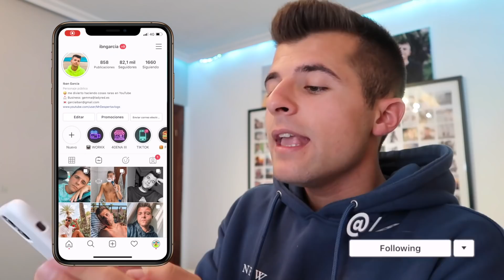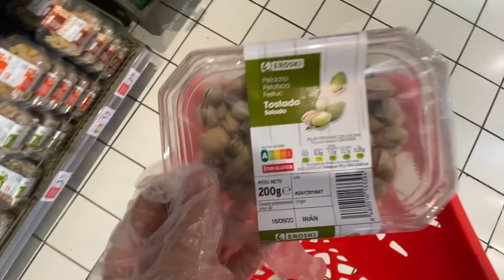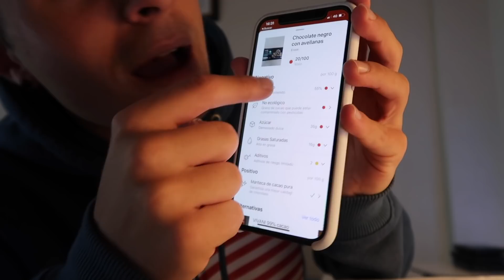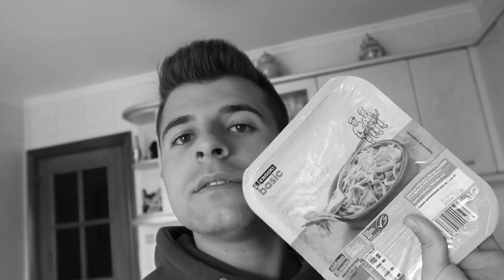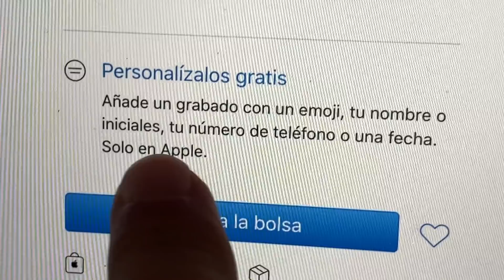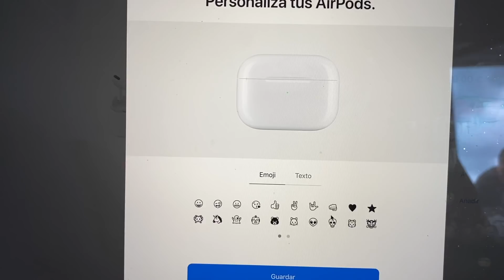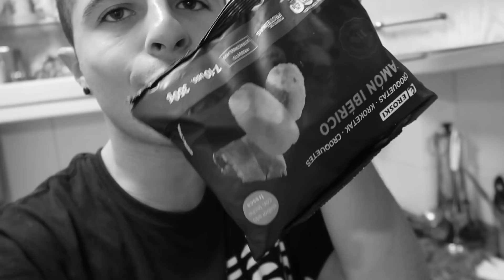24H COMIENDO LO QUE EL FILTRO DE INSTAGRAM DIGA! *Eroski*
💥--- Preguntas frecuentes: ---💥
Normalmente grabo con la Canon 700D, o Canon G7x (y a veces con la GoPro hero 5)

Edito con el FINAL CUT PRO (es solo para Mac y NO es gratis)

* ¿Cuándo subes vídeo?
TODOS los domingos a las 19:00 en punto, jeje.

Soy de un pueblo que está al lado de San Sebastian (Gipuzkoa)

RETOS⎮CHALLENGE⎮PROBANDO TRUCOS⎮ENTERTAINMENT⎮YOUTUBE⎮RETOS EXTREMOS⎮TAGS⎮DIVERSIÓN⎮RISAS⎮CAPAZ O INCAPAZ⎮PONIENDO A PRUEBA⎮24 HORAS⎮COMIDA BASURA⎮RETOS EXTREMOS